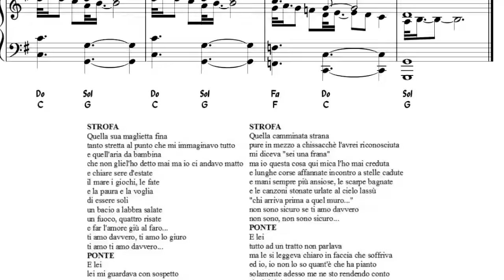Tino Carugati - Presentazione 'Spartutorial'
Ogni Venerdì un Videotutorial con l'Erminia!

Disponibile anche la dispensa di 51 pagine contenente tutti gli spartiti suonati nel videocorso qui:

E la versione cartacea qui:

Disponibili le raccolte "Capolavori Italiani"  Vol.1, 2, 3, 4, "Baglioni", Renato Zero, Lucio Battisti,  "Internazionali" e "Meno note" qui:

Qui il libro del Tino e Giuseppe D'Amico "Appunti di Armonia"

Vuoi mettere alla prova le tue capacità di pianista "libero"? Allora ti occorrono le "Partiture graduate" che puoi trovare qui

Sei in cerca di conoscere qualcosa di più sull'improvvisazione jazzistica? Questa pagina del sito è quella che ci vuole

Le "Dispense" del Tino, piccoli concentrati di saggezza musicale. Eccole

Gli "Spartutorial": spartito, Videotutorial, basi Midi, analisi armonica di ogni brano proposto. Lo strumento più completo per imparare una canzone

I "Piano-melody", tratti da video pubblici, sono le trascrizioni fedeli di ciò che il Tino suona, nelle versioni 'facilitate' e 'avanzate' . Basi Midi a mani separate. Qui

Ti possono essere sufficienti dei semplici testi di canzoni con le nomenclature delle armonie? Quelle giuste, però! Vai qui

Se vuoi vedere catalogate in modo impeccabile, tutte le lezioni del Tino sul canale, vai sulla sua pagina dedicata sul sito di Tonio Laera
Vuoi LEZIONI PRIVATE via Skype? L' indirizzo del Tino è "pianoforteleggero". Contattalo anche per lezioni "De visu" sempre su ​​​​​​​​​​​. Anche per Videotutorial personalizzati, trascrizioni, basi MIDI o...anche solo per fare due chiacchiere. Ciauuu

...e sempre buona musica col Tino!